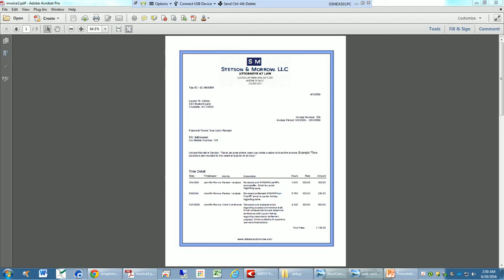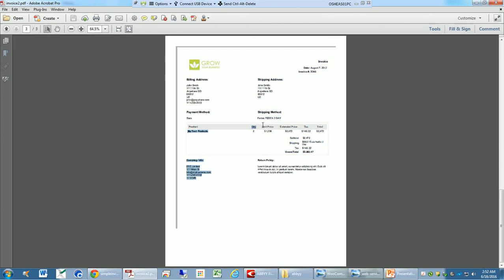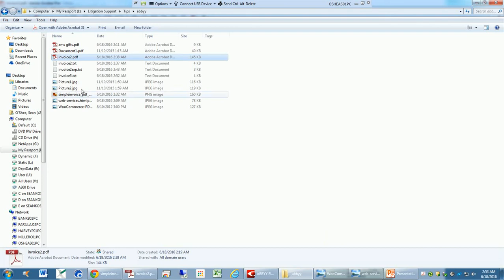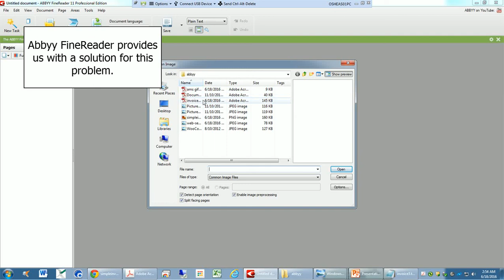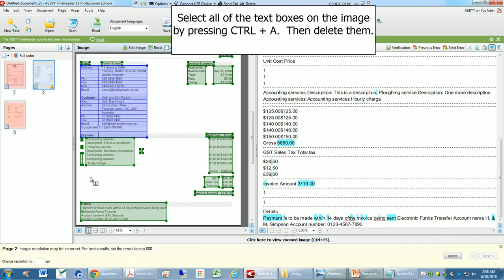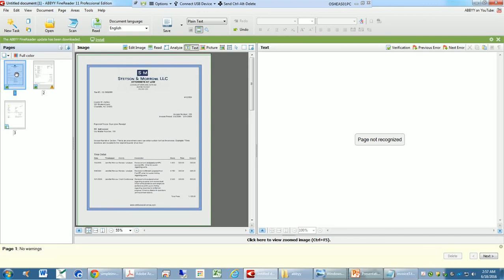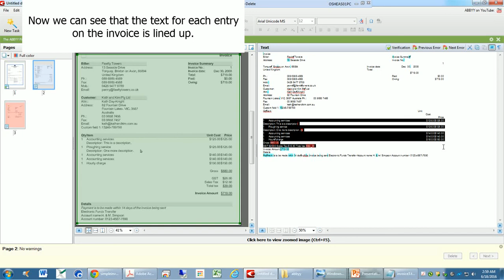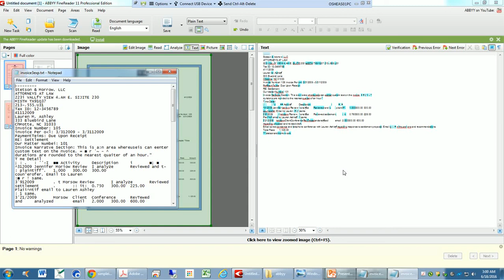How to Get Misaligned OCR Text Lined Up in Straight Rows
Tonight I posted a video to my YouTube channel which demonstrates how to get OCR text aligned in straight rows.

When you're reviewing a document like an invoice with  columns of data separated by wide empty spaces, the OCR itself may become arranged in virtual text boxes that align along the columns rather than running across left to right. So if a date is listed on the left side of the page, a billed amount listed on right will not appear on the same row.

If you need to parse out data into different columns and input it into a spreadsheet this formatting of the OCR text can prevent you from lining up the entries from different
columns on single rows.

As you can see in the example shown in the video the quantity and item of the first entry on the invoice isn't on the same line as the unit cost and price.

The same problem occurs on each of the randomly selected invoices from separate sources.

We can see the problem more clearly when we save the OCR to a text file.  The current arrangement of the text will make it impossible to parse out the data in
an Excel spreadsheet.

Abbyy FineReader provides us with a solution for this problem. By default, Abbyy FineReader will OCR the text in the same misaligned fashion as Adobe Acrobat.   However it does provide a solution to the problem.

Begin by selecting all of the text boxes on an image page by pressing CTRL + A. Then delete them.  Click on the Text box icon on the tool bar above the image and
draw a large box over the entire page.

With your large text box still selected, go to the Area menu and save it as a
template.

Now go to the thumbnail view, and select all of the pages. Go back to the Area menu, and pick Load Area Template. The new template will delete any existing text boxes.

Next go back and select all of the text  boxes in the thumbnail view and right  click and choose 'Read Selected Pages'.   You should now see that the text for each entry
on the invoice is lined up.

Go to File . . . Save Documents As . . . Text Document.  The text will now be easier to parse out in Excel by adding in delimiters and using the Text to Columns tool.